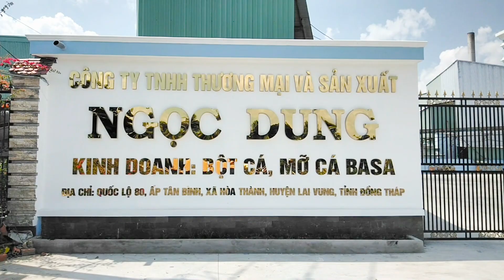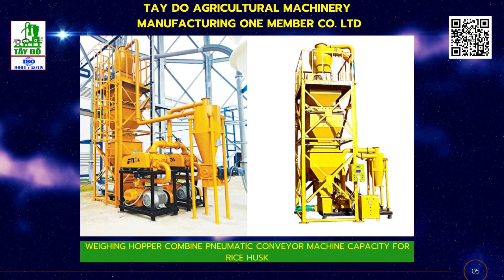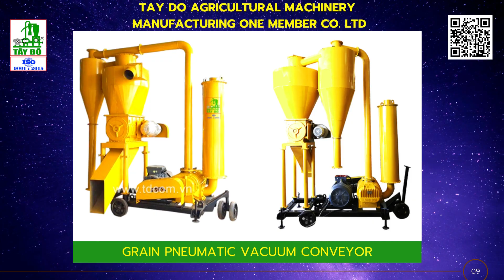RICE HUSK SUCTION AND WEIGHING MACHINE, DISCHARGE TO BELT CONEYOR. CTY TÂY ĐÔ - ĐỒNG THÁP